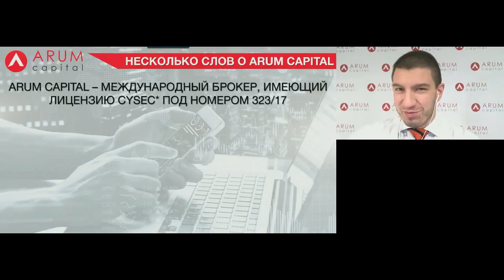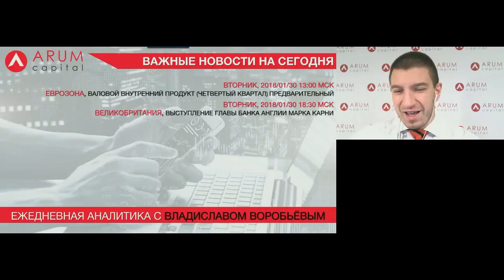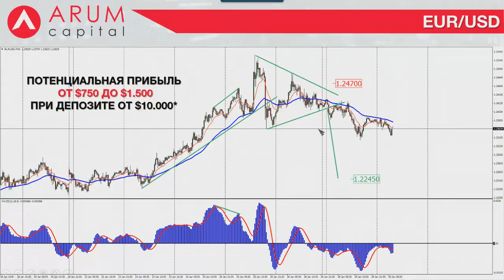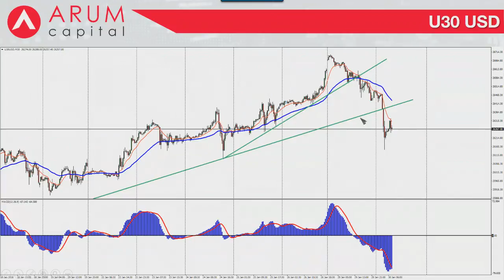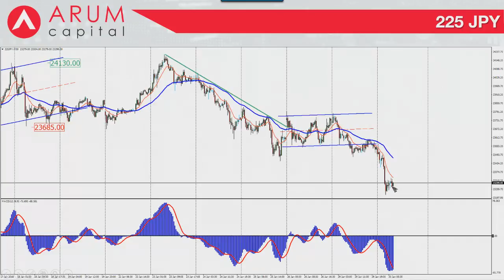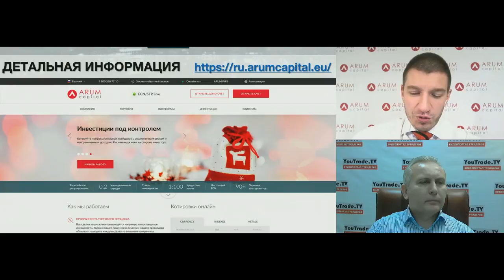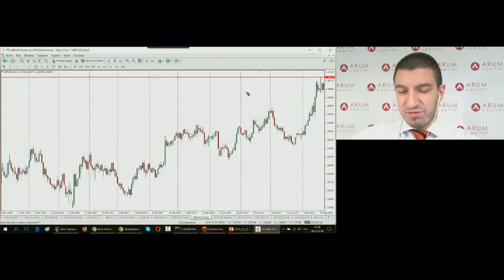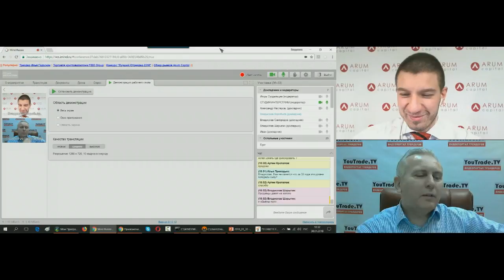YouTrade TV 30 01 2018 11 01 35